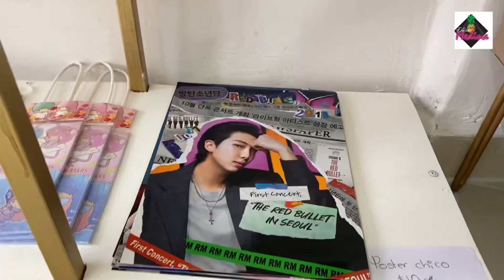Hello Bonitas Shop en lomabonita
Video 🎥 Nuevo emprendimiento encabezado por Reina Antonio Serapio, donde podrás encontrar bisutería, libretas, productos coreanos.

📍 Queretaro entre 16 de Septiembre y Puebla en LomaBonita